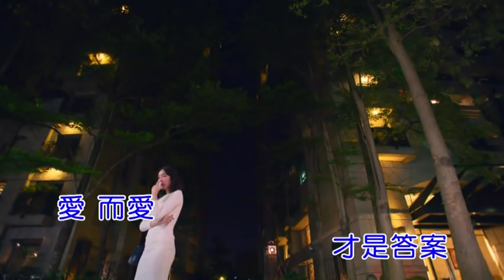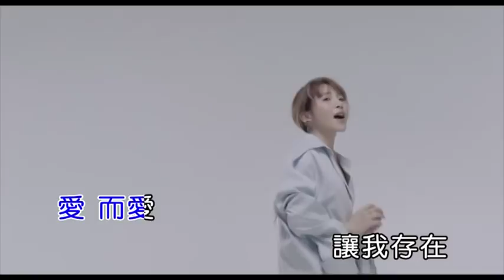梁文音 Wen Yin Liang – 《給那年的自己》 MV (動物系戀人啊-插曲) [KTV Version]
第八景：給那年的自己
都市練愛劇 [動物系戀人啊] 插曲
而愛，愛才是答案

如果能重回過去，你會想對那年的自己說些什麼呢？這首歌裡唱到「給那年的自己 拍張照片來看看 / 現在的我 是這樣從容而勇敢」成長的過程，或高或低、或徬徨無助，但一切都會突破的。編曲的堆疊配上文音vocal的音域廣度，像在訴說：是愛，成就了勇敢的風景，是愛，愛才是答案。

(版權為環球音樂所有)